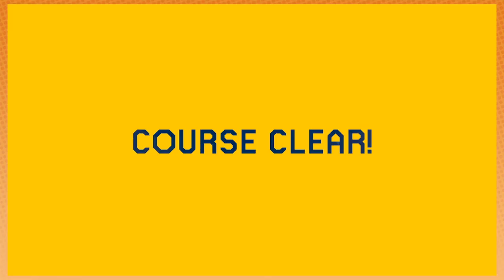Do the ROSS TOSS! | Mario Maker 2 [3]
PLUS: Is Mario a furry? After watching this episode, you can't definitively say no!